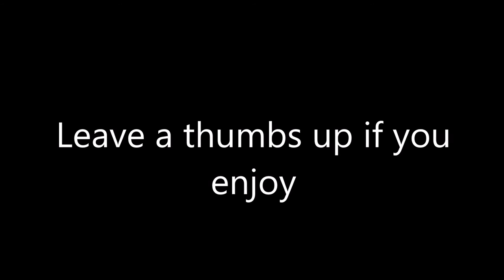Welcome to DeTar Music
Welcome to DeTar Music. I upload mostly guitar covers of songs, but sometimes I'll add some bass or piano covers. I haven't finished any of my own songs, but when I do they be posted here.